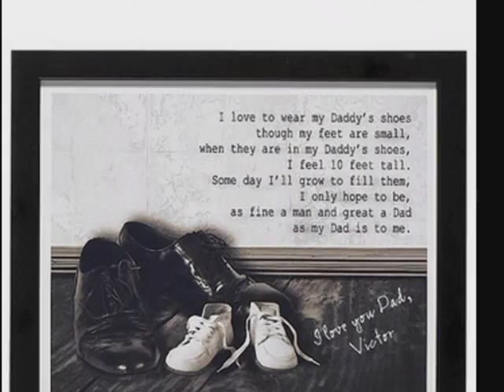Pesaram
Baraye tamame pesaraneh biatefe ke pedarashono faramosh kardan:(